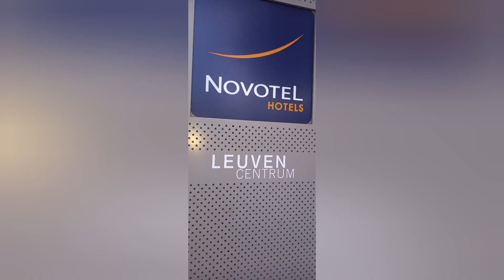when me and my dad went to Belgium